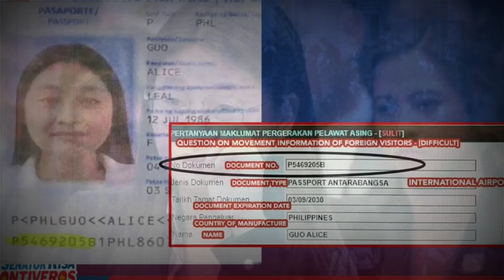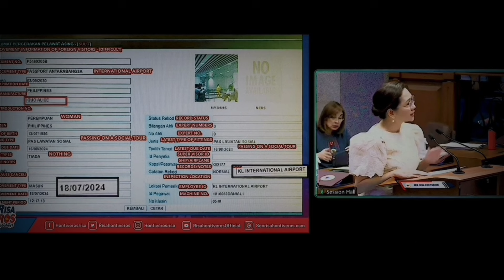ALICE GUO TUMAKAS NA PALABAS NG PILIPINAS, NAKIPAG REUNION NA PALA SA PAMILYA